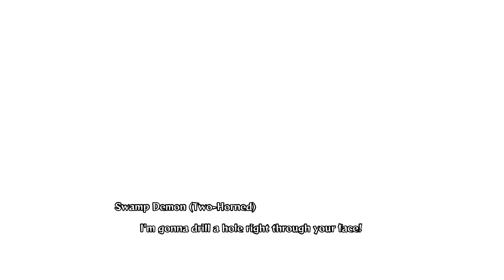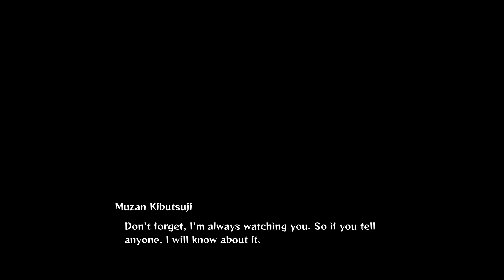Defeating The Swamp Demon - Demon Slayer Action RPG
In todays Demon Slayer Action RPG we are still on the hunt for the demon, we talk to some more towns people, we see a girl crying her sister had disappeared, 🎮for more demon slayer manage to pick up the scent of the demon, we follow the trail of his scent, talking to more people while we track the demon all around the town.

We finally get a stronger scent of the demon, but we keep getting stopped by people talking to me.  We finally meet a different demon and soon take it out, we continue the trail of the demon meeting yet another different demon which after a short battle we eliminate it.

Finally we find the demon that has been taking all the girls it turns out one demon had split into 3 so not only do we have to fight one demon but three, after a short battle with one of the demons i get taken underground by one of the others, i get to play as Nezuko and battle it out with the demon. i manage to come back up to the ground as the demon is about to harm Nezuko and i continue the battle which i win, we leave the town so join me in the next episode to see where we go.

🎮Game starts 00:00
🎮Demon fight 13:02
🎮Gameplay 13:33
🎮Demon fight 17:34
🎮Gameplay 18:05
🎥Cutscene 18:49
🎮Demon fight 21:44
🎥Cutscene 22:26
🎮Nezeko fight 23:09
🎥Cutscene 24:34
🎮Demon fight 25:35
🎥Cutscene 26:12